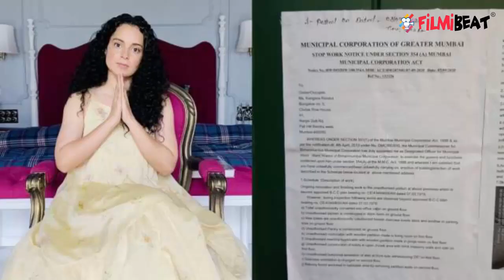Kangana को BMC का एक और झटका, घर पर अवैध निर्माण को लेकर notice | FilmiBeat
Kangana Ranaut receives Notice from BMC over unauthorised construction of her residence.Watch Video To Know More